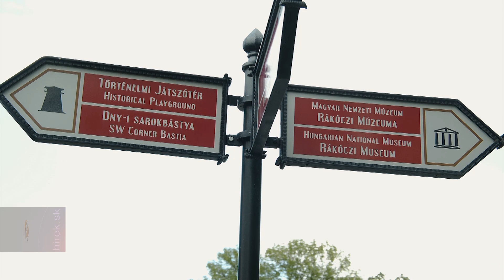Újra Felvidéki Sétát szervezett a Rákóczi Szövetség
Budapest/Sárospatak/Borsi. Mintegy 100 magyarországi és kárpátaljai középiskolás diák vett részt a hétvégén a Rákóczi Szövetség által szervezett háromnapos Felvidéki Sétán. A diákok pedaógusaikkal Sátoraljaújhelyre, a Rákóczi Tábor-és Rendezvényközpontba érkeztek, innen együtt indultak Rákóczi földjének a felfedezésére. A háromnapos program keretében Kassára, a Szepességre és Betlérre is ellátogattak a résztvevők.